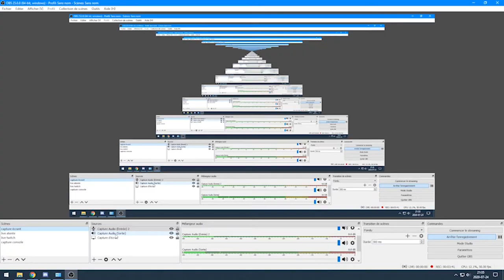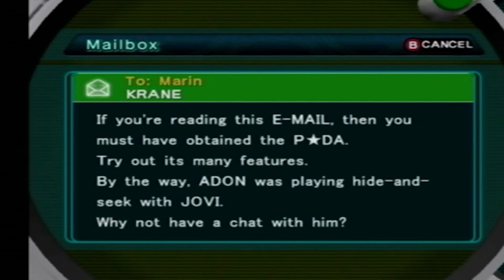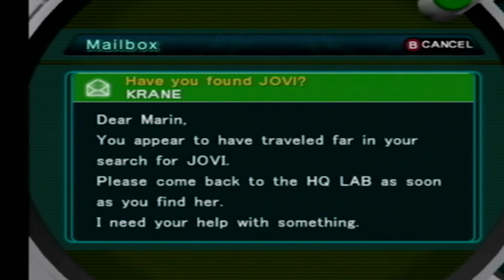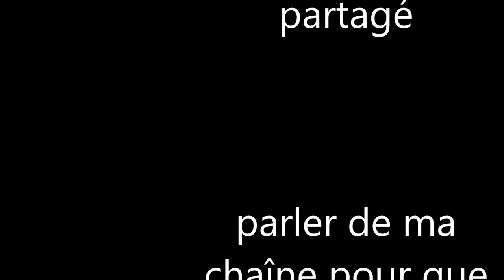pokémon XD/vidéo 1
une nouvelle série dont la première série sur pokémon dont je suis content de le faire pour vous.